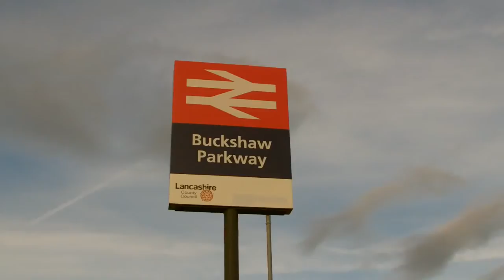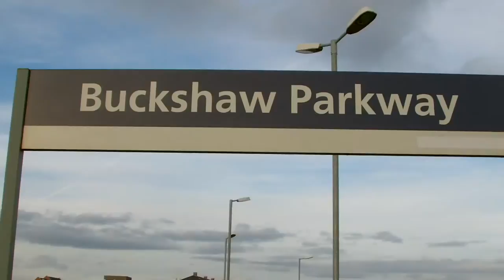Half an Hour at (206) - Chorley Buckshaw Parkway Station 20.11.2016 - Class 150 156 185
1,000th video and the latest in the Half an Hour at series takes me to one of the North West of England's newest stations, Buckshaw Parkway in Chorley. Built a mile or so from the town station, this station serves a large new residential area between Chorley and Leyland.
This station only opened in 2011 on the site of the former Royal Ordnance factory. It is served by Manchester to Preston / Blackpool Northern trains. The station lies close to Euxton Junction, where the Bolton to Preston line joins the West Coast mainline.